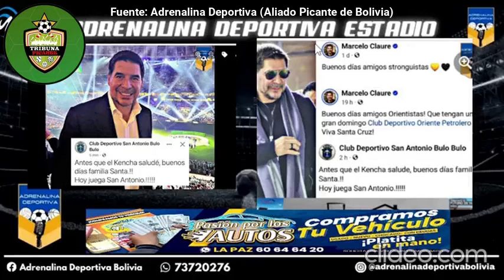Bolívar calienta las redes sociales antes del encuentro con los brasileños del Mengao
Nuestros aliados picantes de bolivia se ponen a filosofar sobre la actualidad del bolivar de cara al encuentro con el flamengo de Brasil.